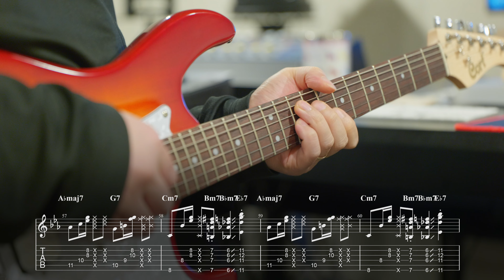태연 (TAEYEON ) 'To. X' 일렉기타 커버, Tab 악보 | Guitar Cover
✔︎ 'To. X' 일렉기타 Tabs 악보 [풀스코어]

✔︎ 영상 속 기타 - 콜트 G250 일렉기타 (할인구매 링크)

✔︎  온라인 기타 클래스 수강하기 [넥스트클래스]